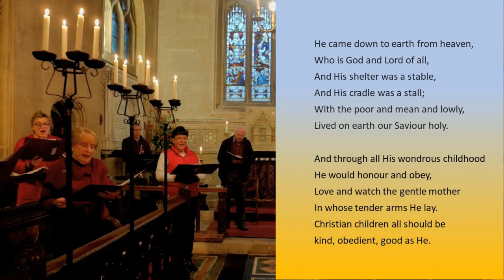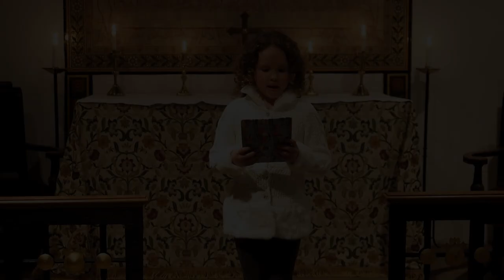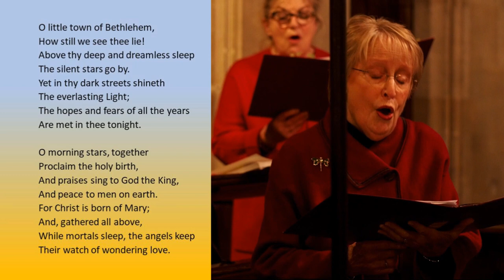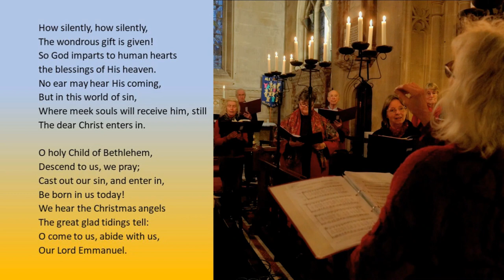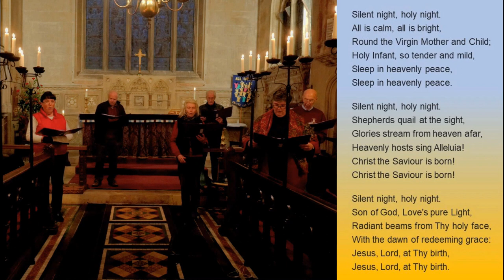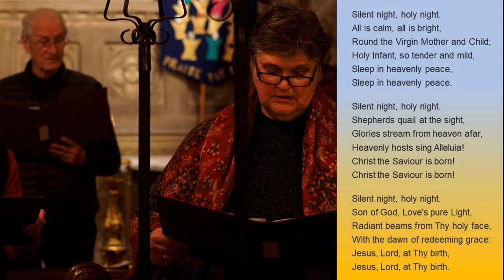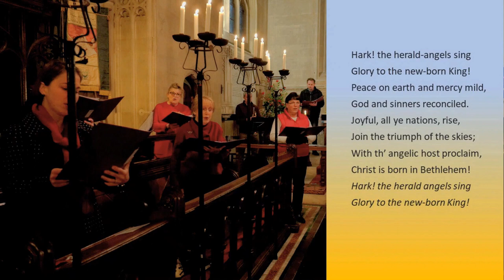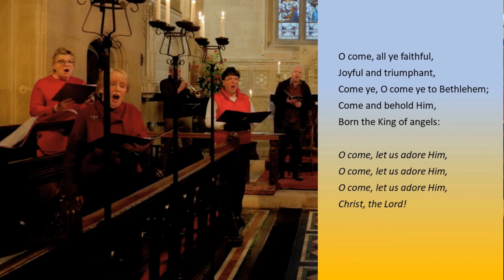Christmas Carol Service 20 December 2020